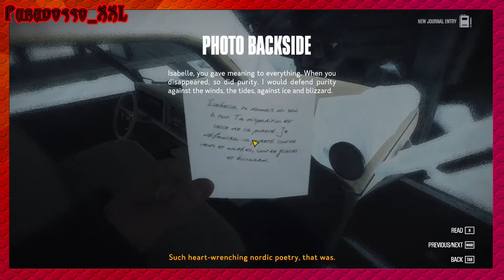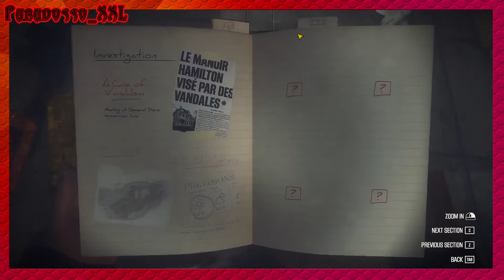😈 KONA | Dream EP. 01 😈